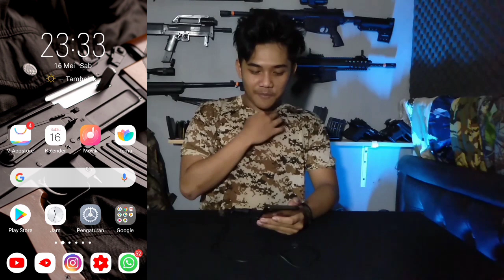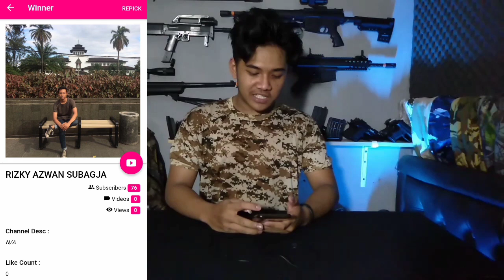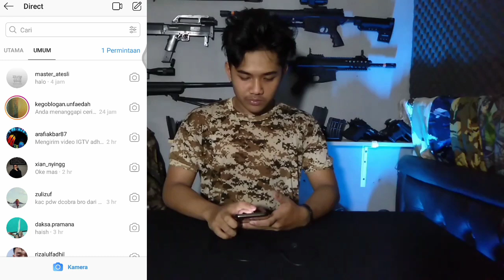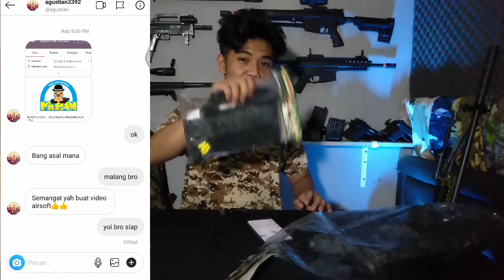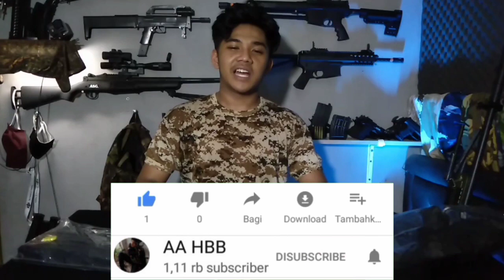PENGUMUMAN PEMENANG GIVE AWAY | airsoft gun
terimakasih buat kalian semua yang udah tonton video ini, suport channel ini dan ikut give away kali ini semoga kalian sehat selalu dan diberi rezeki yang berlimpah. selamat bagi para pemenang dan bagi yang belum beruntung jangan berkecil hati, semoga kedepannya tetap ada terus giveaway² dari channel ini

AA HBB
airsoft indonesia

saya menerima dengan senang hati.
semoga dapat menjalin hubungan dengan baik : )

AA HBB punya toko online loh..
yuk klik link di bawah

terimakasih telah membaca deskripsi
jangan lupa

jangan lupa jaga kesehatan untuk sementara jangan keluar rumah dulu

terimakasih atas subscribenya semoga kalian sehat dan di beri rezeki yang berlimpah.